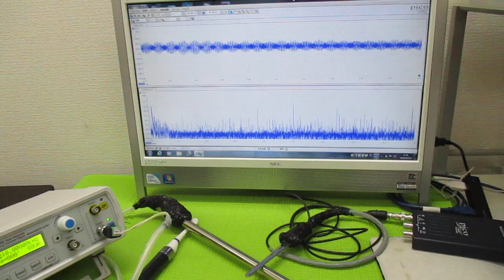超音波発振による相互作用を考慮した「超音波制御技術」 ultrasonic-labo